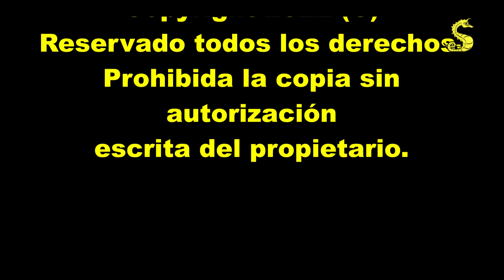Inmersión en la Cova de la Vaca de las Islas Medas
La Vaca es un túnel que atraviesa la Punta de la Galera de la Meda Gran, protegida de los vientos de componente norte.

La vaca es un túnel de grandes dimensiones y de gran luminosidad, apta para todos los buceadores. Hay tres entradas que conducen al túnel principal desde donde se pueden observar los juegos de contraluces, ideales para los amantes de la fotografía submarina.

A la salida, continuamos la inmersión siguiendo una pared vertical que finaliza en una plataforma formada por grandes bloques de roca.

 En el interior del túnel, encontramos la fauna típica de cuevas y fondo de escasa luminosidad: briozoos, gorgonias, coral rojo, otros corales de crecimiento lento, esponjas, tres colas, vaquitas suizas, porcelanas, etc.

En la cara norte del túnel, las paredes están llenas de gorgonias rojas y podremos observar morenas y algunos meros habituales del lugar.

Estacionalmente, en la época de reproducción de los meros, encontraremos una concentración espectacular.

Grabado con una cámara Nikon D850 Full HD 1080K en carcasa Isotta con iluminación de 2 focos Weefine solarflare 5000.